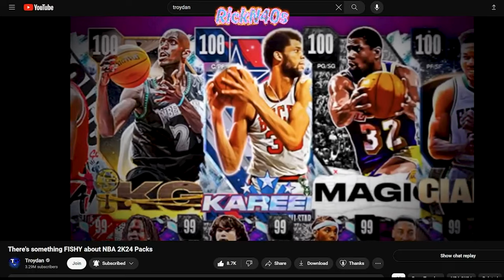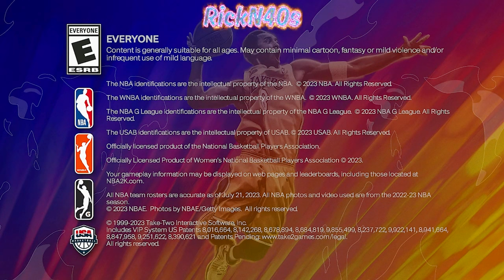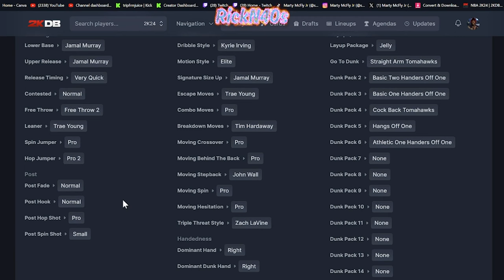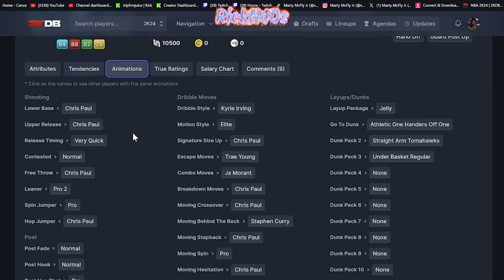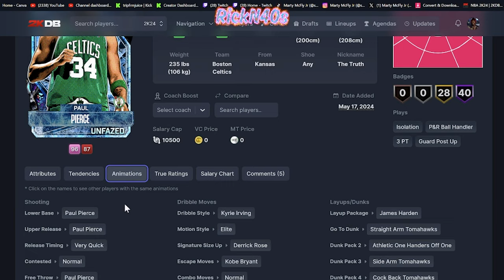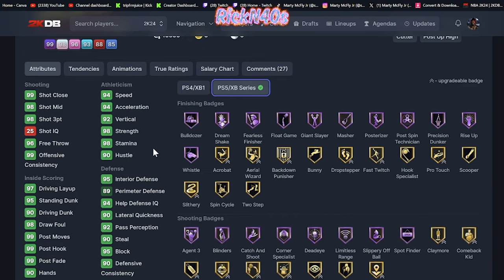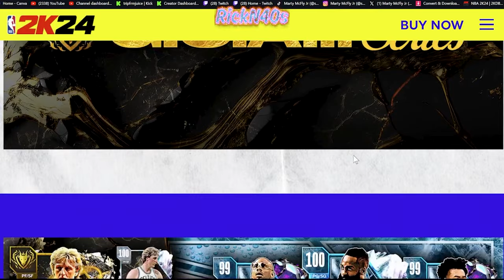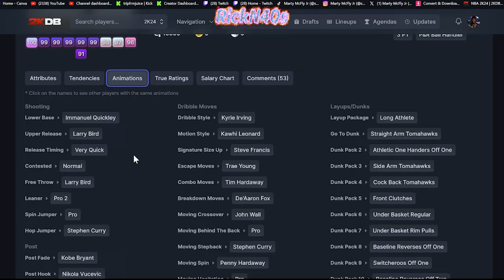Going Broke For GOAT Larry Bird NBA 2k24 Season 7 GOAT Series MyTeam Pack Opening